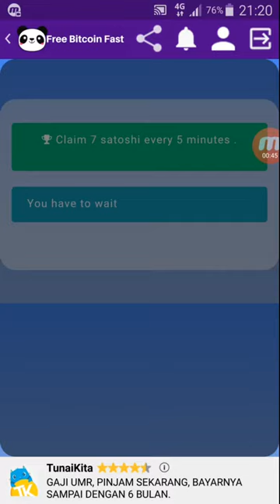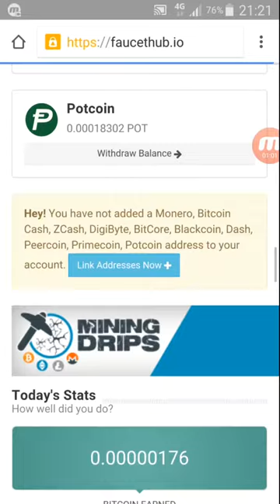How To Get 0 002 Bitcoin 1 day Claim For Android 100% Trusted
Syarat yang Harus Terpenuhi Adalah Kamu Harus mempunyai Akun FaucetHub Terlebih Dahulu, Karna Aplikasi ini Akan langsung Mengirimkan Btc yang Kamu Claim Instan ke Akun FaucetHub Kalian... Yang Kalian Butuhkan Hanya Sedikit Tapi Dapetnya Buanyakkk Tunggu Apalagi Langsung Daftar FaucetsHub Disini Dan Download Aplikasi Nya Disini Atau Download Apk nya